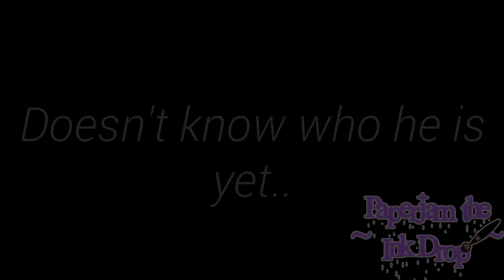This Is Home| Skit for savelustbean| Read Desc if u want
hey im a l i v e .
I was busy ;v; forgive me...

A lot of people uploaded savelustbean vid.(not that popular ;-;) So i made this. And i feel bad for dat bean ;^;.

T▽t im not gonna upload for a while cuz R.I.P My Motivation-

Thats all my ink drops qvq
Bby!